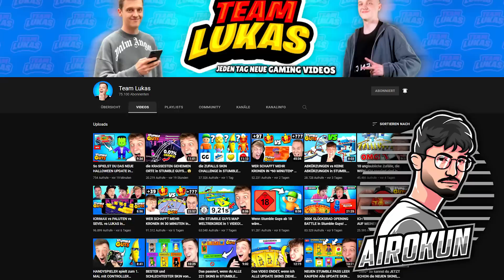So kannst du GUS SOFORT FREISCHALTEN...😱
In diesem Video zeige ich euch wie ihr sofort bei Release den neuen Brawler Gus bekommen könnt!